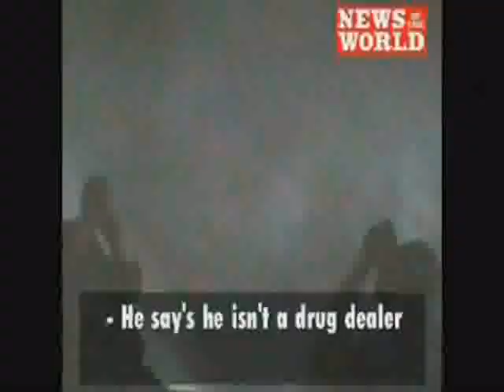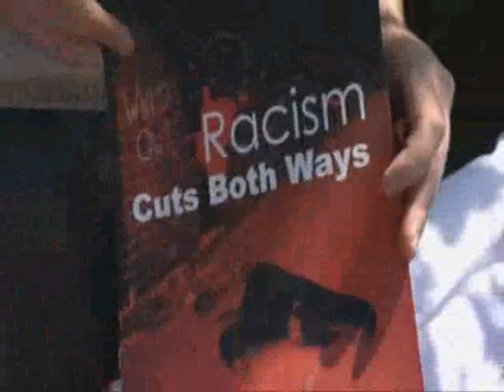BNP Gollywog Incident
Des Coleman talks about an undercover newspaper journalist secretly filming BNP party activists holding a mock trial of a Gollywog. They find it guilty of being black and then burn it !!

NOTE: This was recorded before the BNP were forced to change their membership policy, which now allows non-whites to join !!!